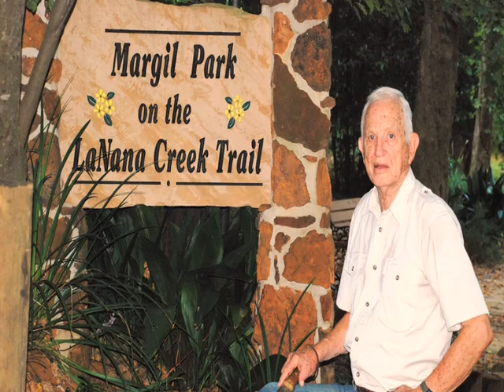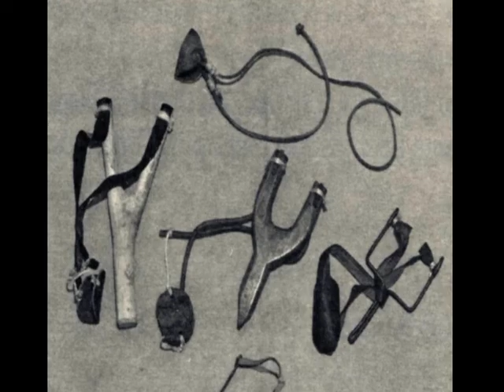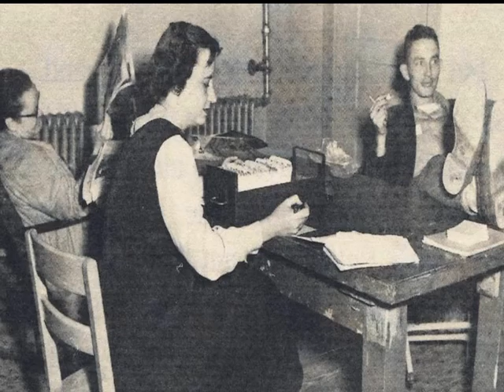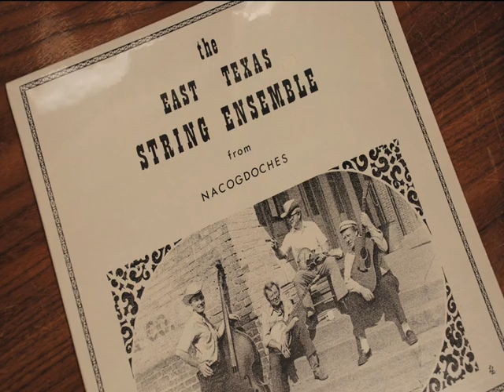2008 NCCC Citizen of the Year: 'Ab' Abernethy